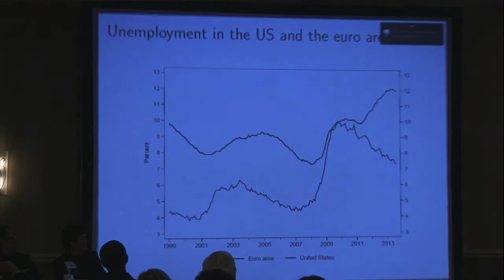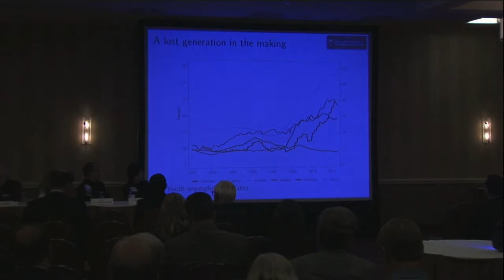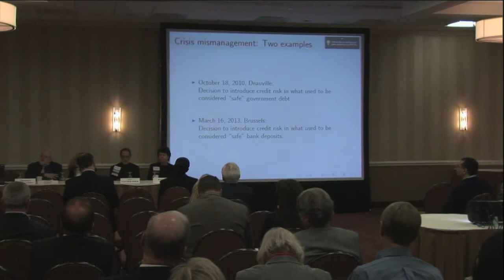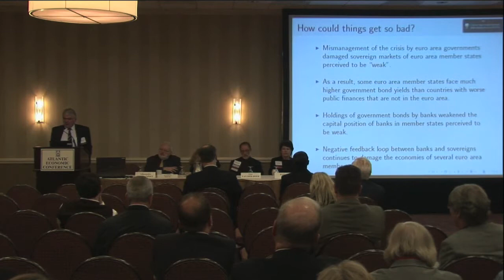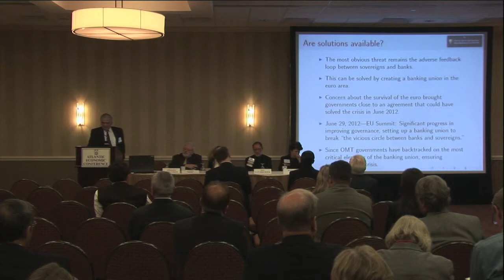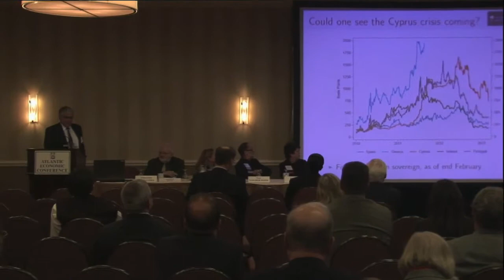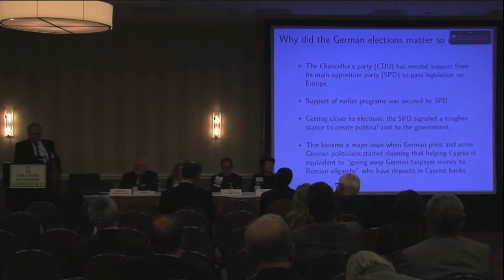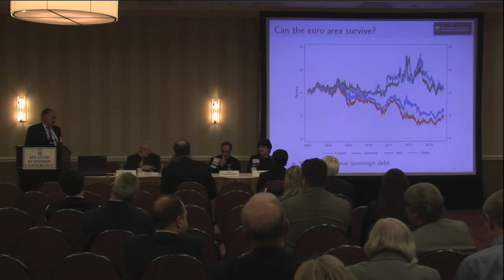IAES 2013 Athanasios Orphanides MIT Sloan School of Management "The Euro Area Crisis"